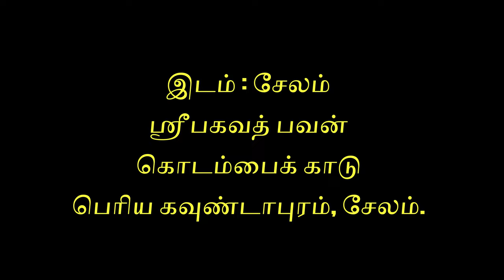தூக்கத்திலும் இதை விட மனமில்லை..! தூங்காமல் இருக்க வேண்டுமா..? Sri பகவத் ஐயா